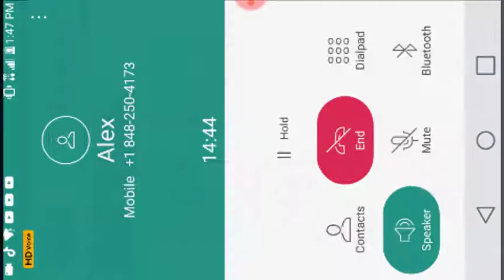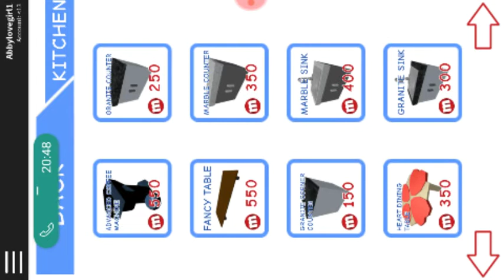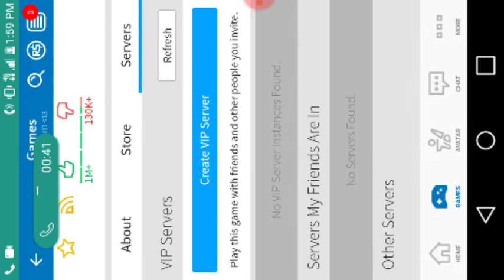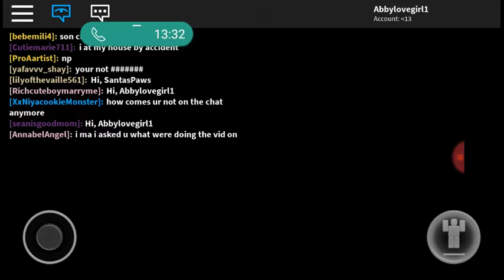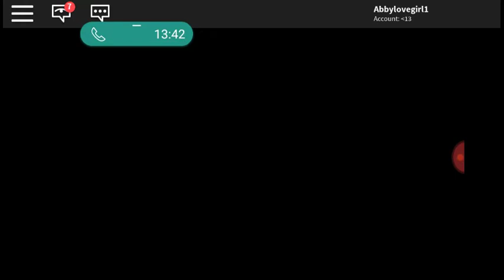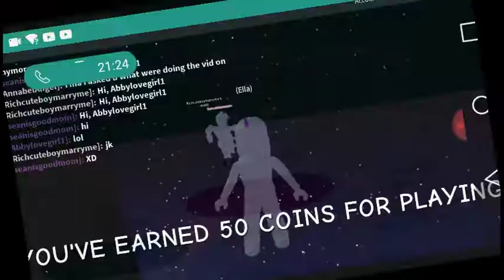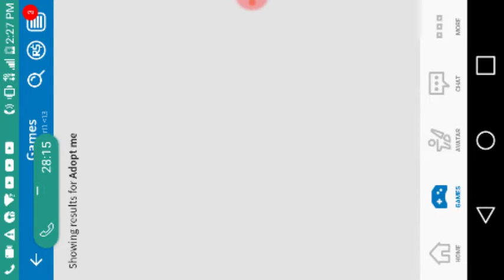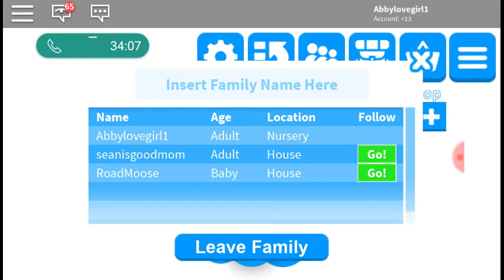The squad days